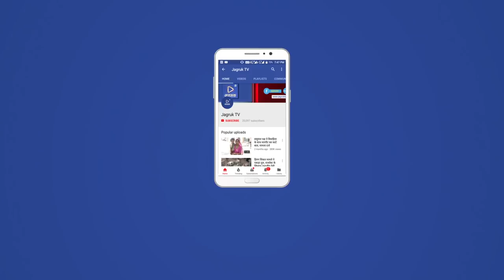JAGRUK TV- बाड़मेर :स्वाभिमान रैली को लेकर तैयारियां जोरो पर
स्वाभिमान रैली को लेकर तैयारियां जोरो पर

-सर्व समाज ने पीले चावल बांटकर स्वाभिमान रैली में आने का दिया न्यौता

बाड़मेर। रविवार को बाड़मेर शहर के व्यापररियों कों सर्वसमाज ने पीले चावल बांटकर पचपदरा में होने वाली स्वाभिमान रैली मे पहुँचने का न्यौता दिया। प्रवीणसिंह आगौर ने बताया कि मानवेन्द्रसिंह जसोल के नेतृत्व में 22 सितम्बर को होने वाली स्वाभिमान रैली की तैयारियॉ को लेकर बाड़मेर शहर में पीले चावल बांटकर प्रचार किया गया। इस रैली मे 5 लाख लोगो की भागीदारी बनाने का लक्ष्य निर्धारित किया गया है। इसलिए सर्वसमाज के मौजूद लोगो से सम्पर्क किया जा रहा है यह रैली राजस्थान में मुख्यमंत्री वसुंधरा सरकार के पांच साल मे जो अन्याय से पीडि़त रहा है इसके खिलाफ आक्रोश के रूप यह रैली की जा रही है। जिलाध्यक्ष स्वरूपसिंह परो ने बताया कि जसोल परिवार भाजपा का संस्थापक सदस्य है लेकिन जिस तरीके इनकी अनदेखी की जा रही है यह सर्व समाज अब बर्दाश्त नहीं करेगा। जिलाध्यक्ष स्वरूपसिंह खबडाला ने बताया कि स्वाभिमान रैली भारतीय इतिहास में सबसे बड़ी रैली होगी। स्वाभिमान रैली के प्रचार के लिए एक कमेटी का गठन किया गया है। पीले चावल बांटने के दौरान नारायणसिह महाबार, छेलसिह लुणु, नरपतसिंह गेंहु, थालसिंह आन्टा, गिरधरसिंह राव, समुन्द्रसिंह देदुसर, रामसिह महाबार, जसवन्तसिंह खारीया, हुकमसिहं हाथमा, गुमानसिह महाबार, मोहनसिहं उण्डखा, मलसिह मगरा, ईसमाल खां, जगदीश जैन, कमलसिंह गेंहु, सन्तोष महाराज को सहित सैकड़ो युवा मौजूद रहे।